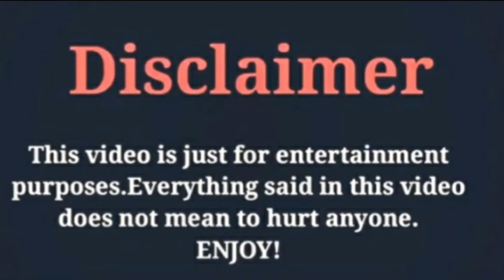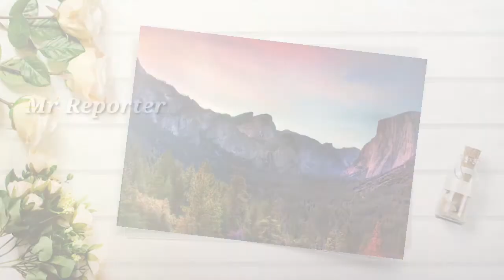Thomas Tong (lifestyle, Biography, Networth, Upcoming Drama) & much more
Thomas Tong